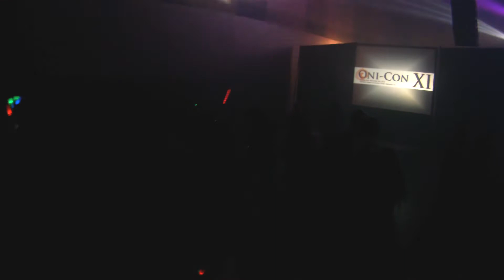ONI CON RAVE Saturday November 1 ,2014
Part of the rave that took place at Oni-Con 2014 on Saturday. Whole thing wasn't recorded cause well i wanted to join in on it too! I did however capture the panda dudes! :D Video was edited to best to be able to see in which original footage was barely visible to watch.